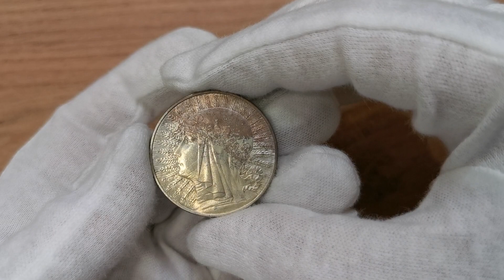Aukcja 12 poz.1413 II RP, 10 złotych 1932 ZZM Głowa Kobiety